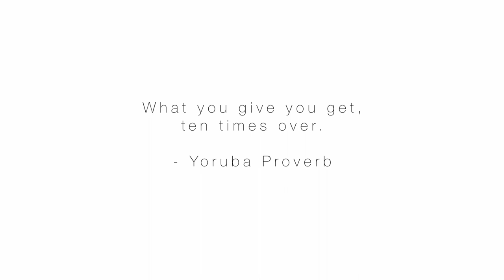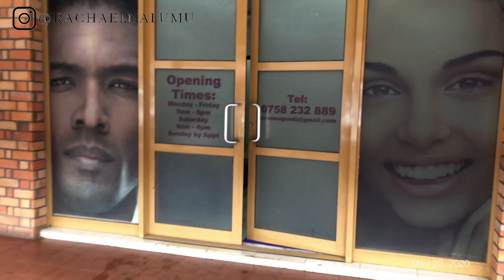VLOG | Avane/Refine Skin Clinic Kampala Review | Psoriasis, Chemical Peel & Laser Hair Removal Vlog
Hey y'all! I've been busy during quarantine trying to get my skin right and tiiiight. Check out my first few experiences at Avane Skin Clinic here in Kampala ^_^
Do you feel like you've gained value and want to support our team?

Lights:
Ring light:
Ring light stand:
Camera:
Camera lens:
Battery pack & charger:
Let's talk online! rachaelnalumu